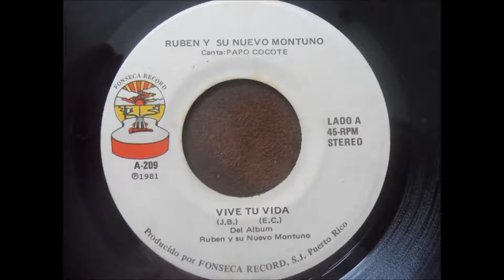RUBEN Y SU NUEVO MONTUNO VIVE TU VIDA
RUBEN  Y SU MONTUNO VIVE TU VIDA
TEMA: VIVE TU VIDA
CANTA: PAPO COCOTE
             1981
         45 RPM